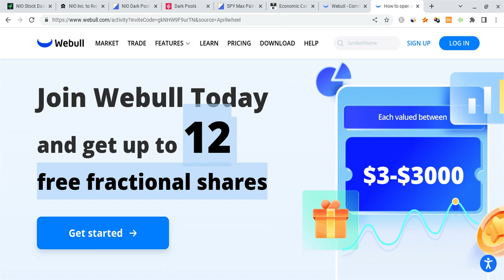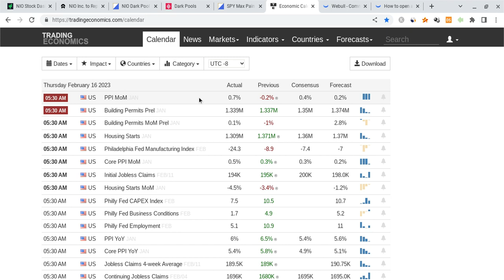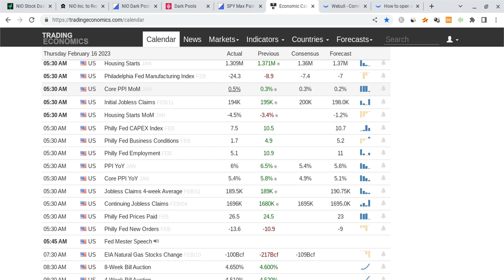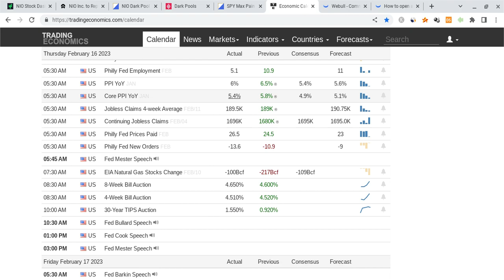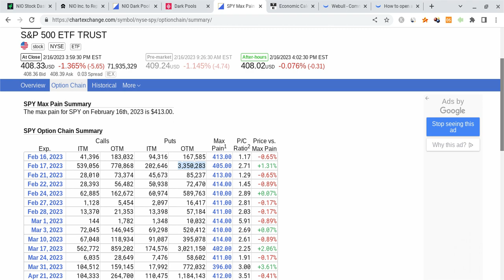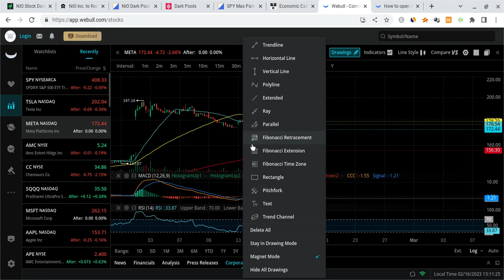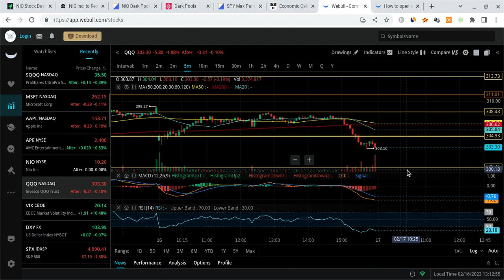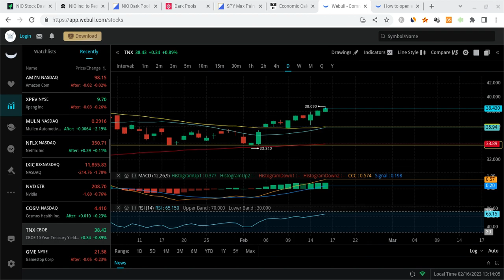🔥 SELLOFF TOMORROW!!! MUST WATCH TSLA, SPY, QQQ AAPL ANALYSIS & PREDICTIONS!!! 🚀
Hey everyone!

SPY and SPX had a green day as SPY closed at $407, and it gained stronger support. SPY is also very strong for the long-term! In this SPY video, I will give you my SPX stock price prediction, while mentioning SPY and stock market news; regardless of SPX and SPY's short terms, their long-terms will be bright with massive growth potential. SPY to the moon! SPY is the future!